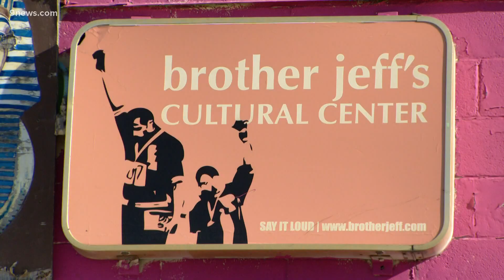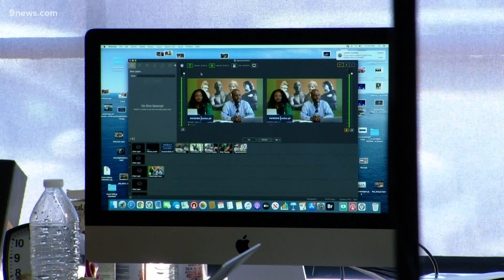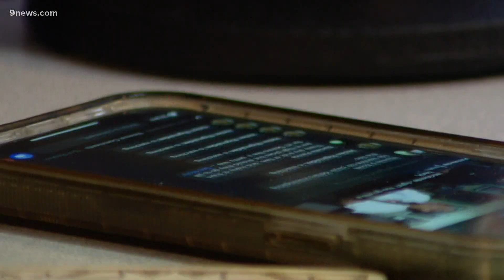Addressing underrepresentation in Colorado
2 in 3 Black people don't feel properly represented in media. That's according to a 2020 'National Research Group' study.

9NEWS (KUSA) is located in Denver, Colorado.